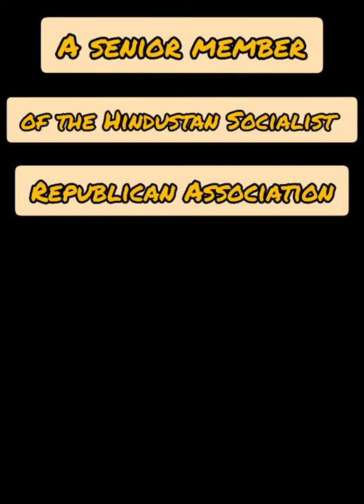Legend Sukhdev Thapar.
Sukhdev Thapar (15 May 1907 – 23 March 1931) was an Indian revolutionary. A senior member of the Hindustan Socialist Republican Association, he participated in several actions alongside Bhagat Singh and Shivaram Rajguru, and was hanged by the British authorities on 23 March 1931 at the age of 23.

Born: 15 May 1907, Ludhiana

Died: 23 March 1931, Lahore, Pakistan

Movement: Indian Independence movement

Organization: HSRA, Naujawan Bharat Sabha

Siblings: Jagdish Chand Thapar, Prakash Chand Thapar, Krishna Thapar, Mathuradass Thapar, more

Children: Madhu Sehgal

Parents: Ramlal Thapar, Ralli Devi